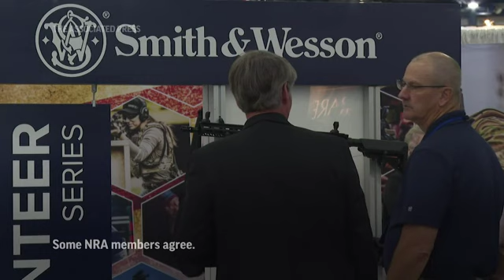Thousands attend NRA Convention despite shooting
Thousands of NRA members attended the annual NRA Convention in Houston Friday despite the mass shooting at Robb Elementary in Uvalde, Texas, just three days earlier (May 27)